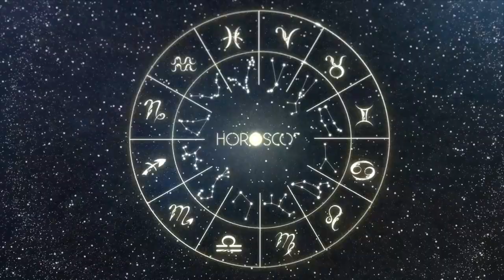Daily Horoscope PISCES July 4, 2024